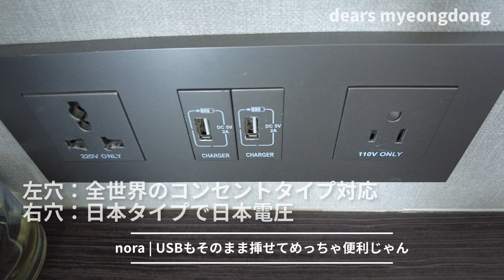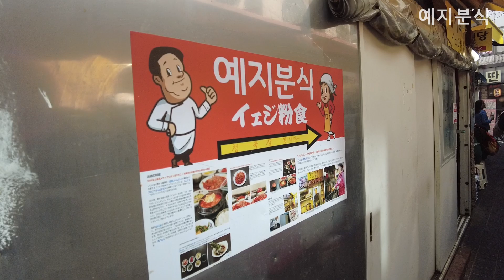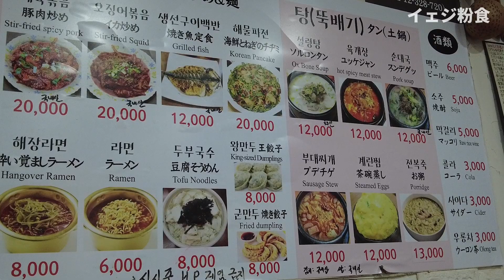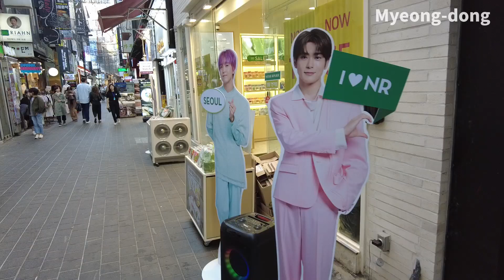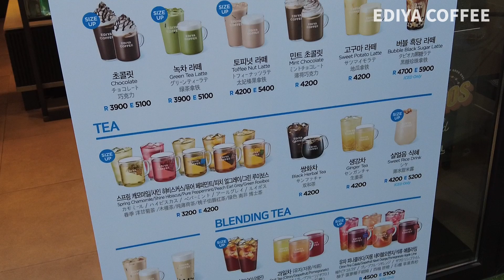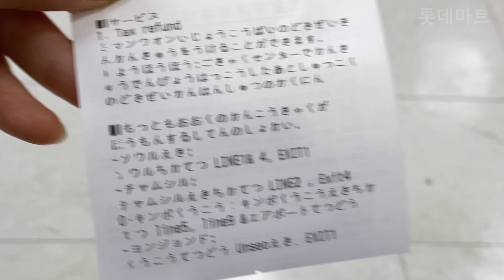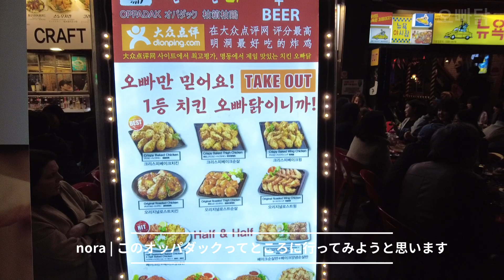【2023年最新韓国旅行】明洞グルメ食べ歩き！ソウル最新カフェや屋台で楽しむvlog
コロナ後初の韓国旅行へ！2泊3日でソウルに行ってきました。
2日目の動画はこちら↓
【韓国旅行vlog】3年ぶりの渡韓！今おすすめの観光スポット！弘大(ホンデ)/益善洞(イクソンドン)

3日目の動画はこちら↓
【韓国旅行vlog】本場韓国料理を食べ歩き！定番グルメ&ミシュラン掲載人気店

明洞の活気すごかったあ～！最新のカフェやチキン屋さん、屋台や市場など、ソウルを満喫した1日の動画です。
この動画が少しでも参考になれば嬉しいです！
●目次、訪れた場所
00:00 OP
00:22 dears myeongdong
02:15 イェジ粉食
04:03 明洞散策
05:03 CREAM CHIC
07:16 明洞屋台
08:48 EDIYA COFFEE
10:07 南大門市場
12:32 屋台でホットク
13:45 韓国のマスク事情
14:50 ソウル駅
15:45 Oppa Dak